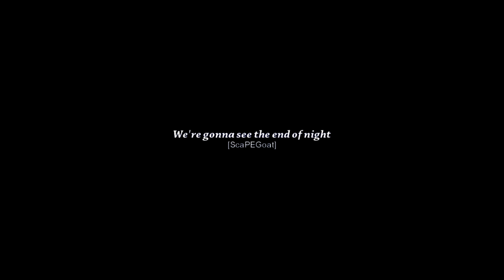||MDS|| 108 / Owari no Seraph AMV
Editor: Yoonxis
Song: Owari no Seraph OST 1 | Track 10 - 108